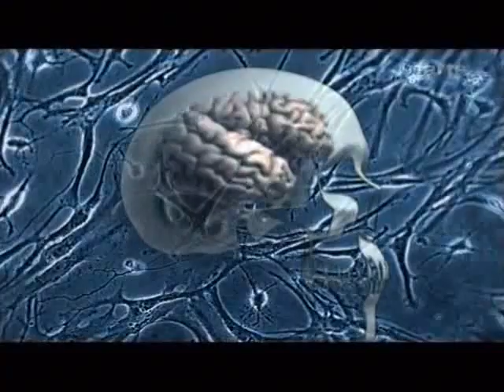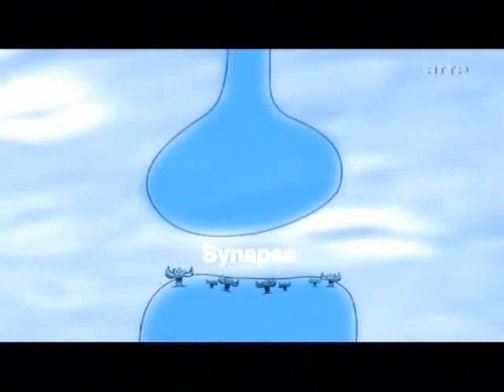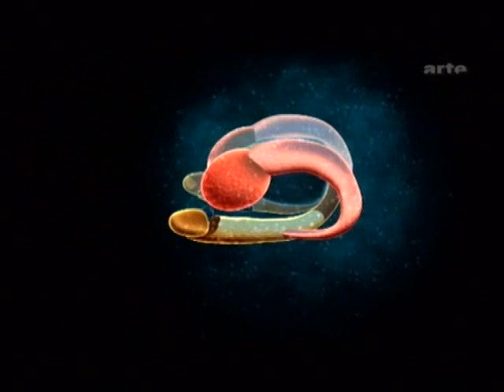arte tv-drogues et cerveau-cannabis 1/5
Dokumentar om hamp fransk